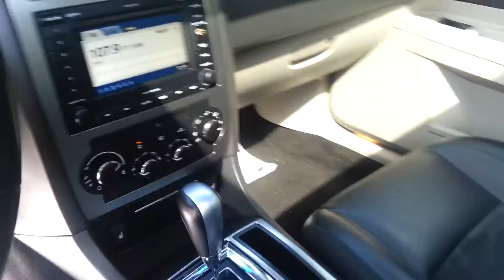2006 Chrysler 300 for harold by Jay Jackson